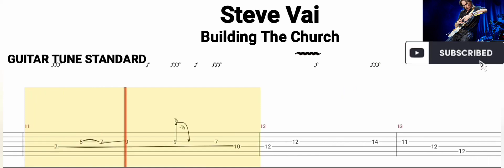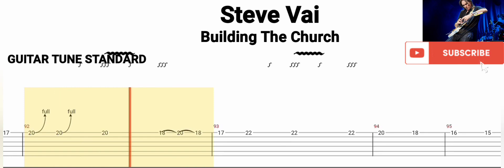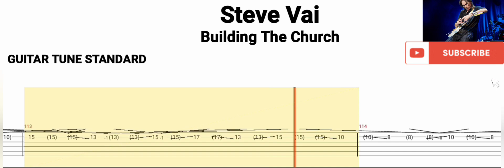Steve Vai - Building The Church ( Tab Guitar )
Building The Church ( Steve Vai ) -
Tab Guitar